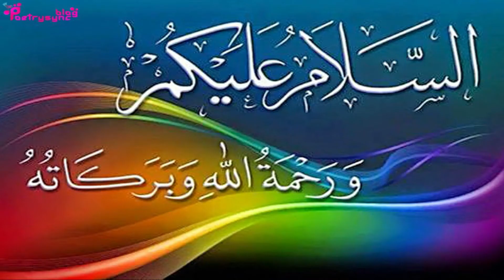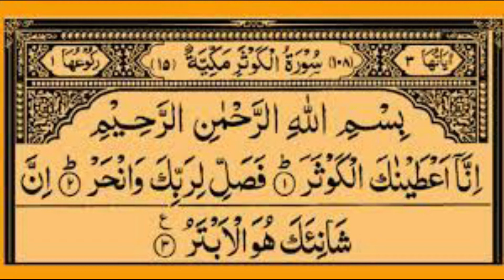Amal Of Surah Kousar On 21 Night Of Ramadan For Wealth | Ubqari Wazaif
In this video Amal of surah kousar is explained for wealth.